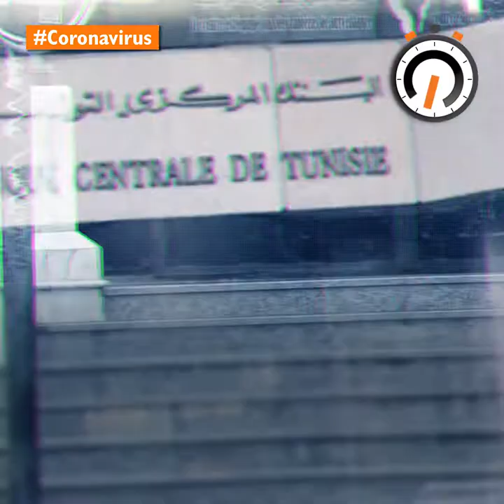نواة في دقيقة: كورونا في تونس – نشرة #4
ارتفعت حصيلة الإصابات بفيروس كورونا من 75 إلى 89 إصابة بعد تسجيل 14 إصابة جديدة من بين 126 تحليلا مخبريّا. وقرّرت الحكومة تشديد إجراءات الحجر الصحي من خلال منع التجمعات التي تفوق 3 أفراد وإيقاف عمل النقل غير المنظّم. كما أعلن رئيس الحكومة عن جملة من الإجراءات في خطابه يوم السبت 21 مارس 2020 تتعلّق خاصّة بإعفاء ذوي الدخل المحدود من تسديد فوائض القروض لمدة 6 أشهر وتأجيل خلاص فواتير الكهرباء والماء لمدّة شهرين.